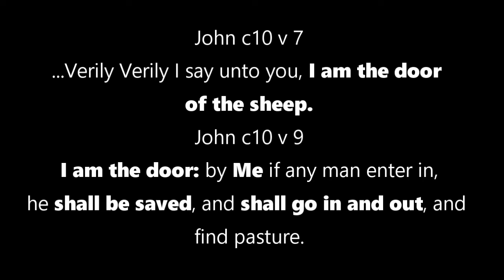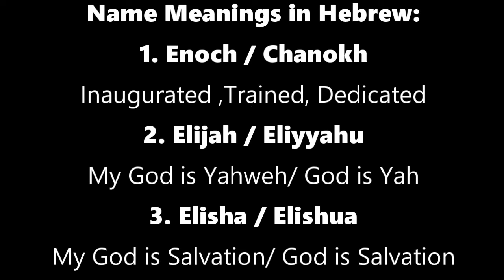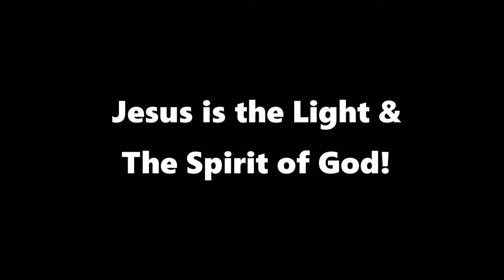The Land of Peniel, The Face of God, The Pineal Gland Explained using Bible, Jesus is the Light!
Jesus is the Light and the Spirit of God!

I am a descendant of Abraham, Issac, & Jacob. In Genesis 32 v28-30, Jacob was given his name of Israel and in the Land of Peniel, Jacob said he seen the Face of God! The Pineal Gland is a representation of this place!
Listed below are timestamps about this teaching! If you claim you are not a devil, Stay for the entire teaching!

Stay Until the End for the full understanding of the Good vs Evil of the
Pineal Gland being explained in the Holy Bible using the words of Jesus Himself.

People are into dark practices and occult ideologies and it is important to know who are the pastors of the wicked church! Know without doubt who are Anti-Christ spirits on this earth and steer far away from them! The world is full of darkness because the people of the world are full of darkness. Stay until the end to get the full understanding of Jesus and the principles of God.
This video is just scratching the surface!

Here on Wake Up Judah TV, we allow Bible Scripture to Explain Bible Scripture! Get Your Bible and Follow Along...

Zero occult practices here are allowed!!! If you claim you are not a devil, Stay for the entire teaching.

Timestamps
Start - Enoch, Elijah, Elisha name meaning in Hebrew
3:15 - John c1 v1-17 - Jesus is The Light of men, Son's of God, Grace & Truth came by Jesus Christ,
8:50 - Genesis c1 v1-5, Genesis c1 v14-18 (sun, moon, stars) = lights, not The LIGHT
13:20 - Sun Worship is an Abomination (Duet. c17 v3, Ezekeil c8 v16)
15:00 - A crucifix is not a cross
17:00 - Social Media Pastors aka Leaders of the Wicked Church
18:00 - The Land of Peniel aka Pineal Gland (Light vs Dark Do's and Don'ts)
20:50 - Matthew c6 v20 - 33
23:30 - Anti-Christ Society
24:50 - How to See the Face of God
26:00 - No Man Can Serve Two Masters
31:00 - Luke c11 v33
33:20 - DMT, Mushrooms, Reptilians, Toads
34:30 - Jesus Christ being baptized of John the Baptist and its meaning
39:50 - Prayer

If you claim you are not a devil, Stay for the entire teaching!